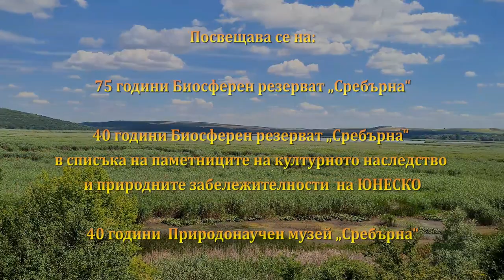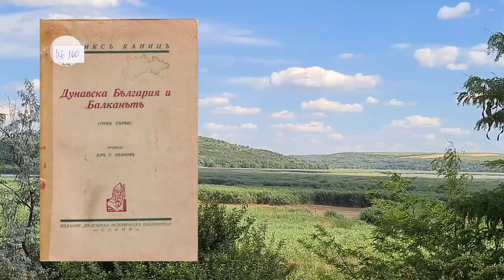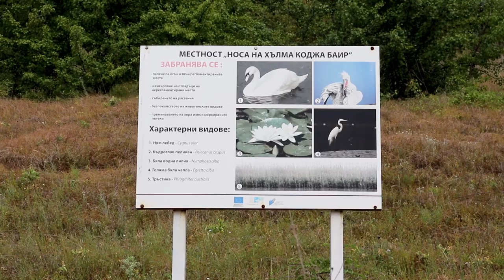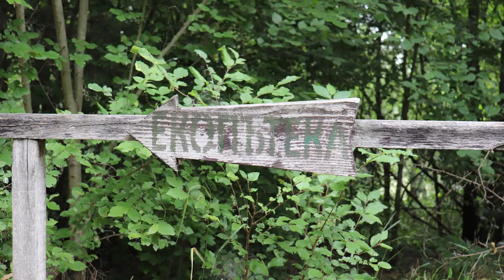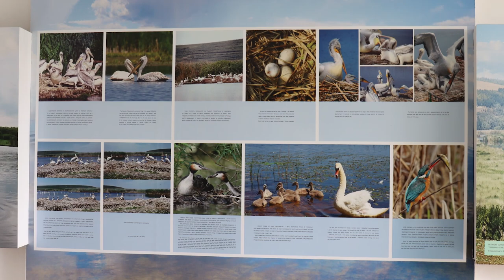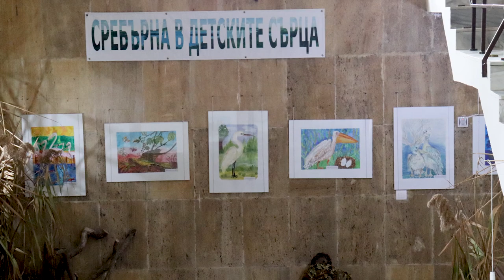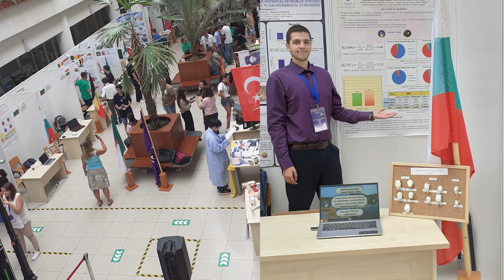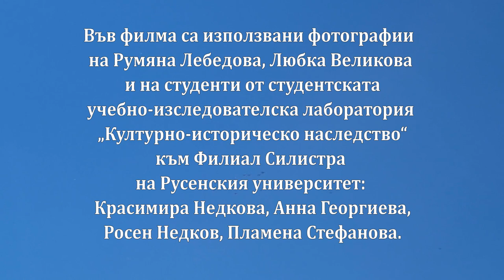75 години Биосферен резерват "Сребърна" 40 години Природонаучен музей "Сребърна"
40 години Биосферен резерват "Сребърна" в списъка на паметниците на културното наследство и природните забележителности на ЮНЕСКО